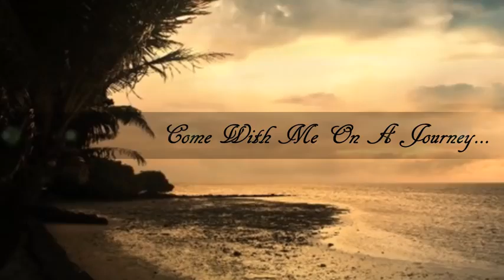Peter Pearson A Dream